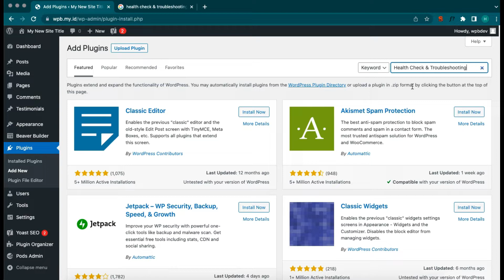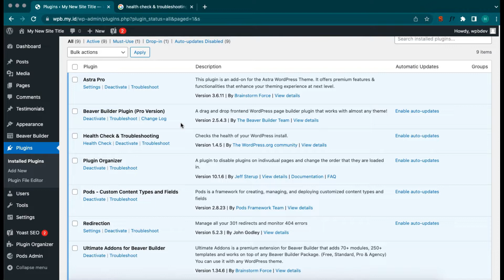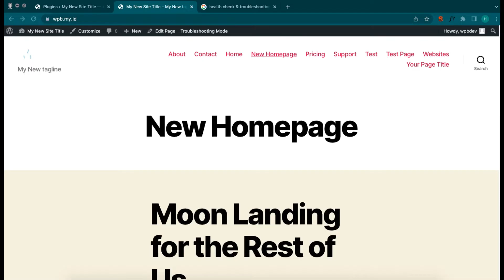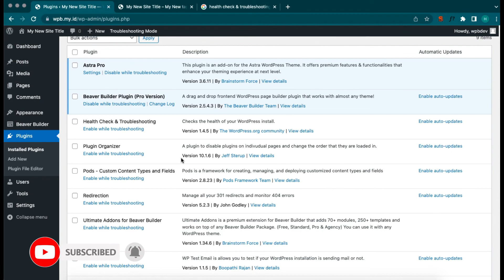Health Check & Troubleshooting, a WordPress error troubleshooting plugin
Troubleshooting Plugin can help you to find  the cause of problems from your site quickly. It is allowed you to deactive plugins and theme, then you can re-active them one by one to check where is the error from.

If you have any questions just ask me on comment section.

Pro Plugin:
Beaver Builder PRO